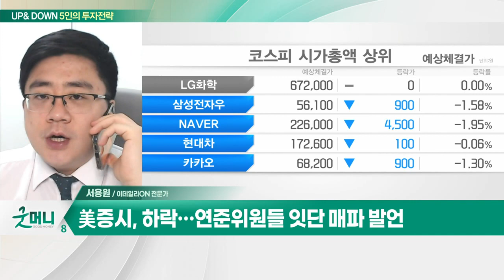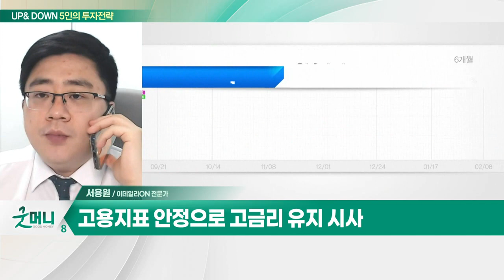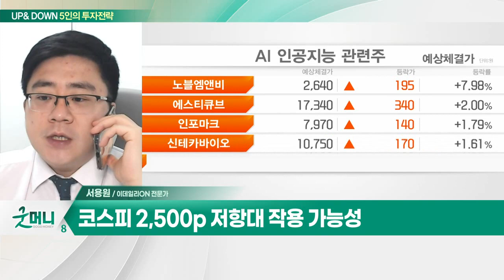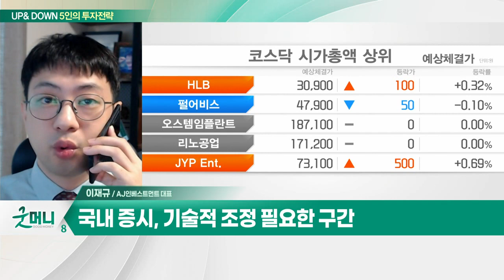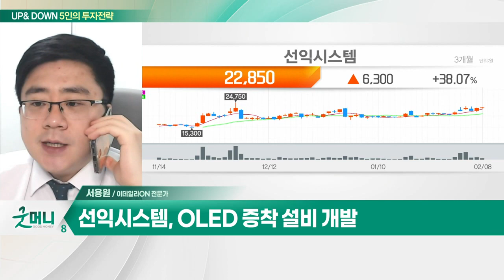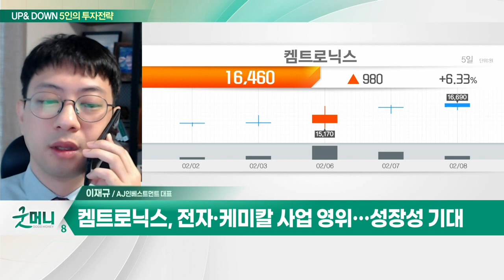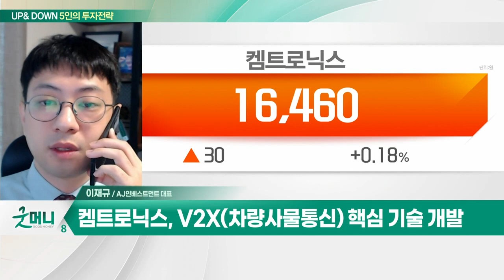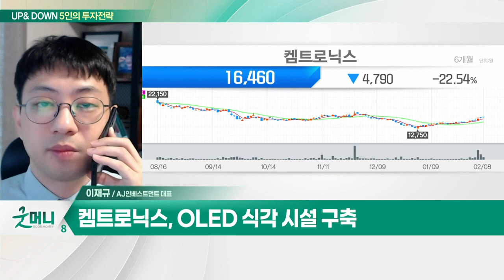선익시스템(171090)… OLED 증착 설비 개발 / 켐트로닉스(089010)… V2X(차량사물통신) 핵심 기술 개발_UP&DOWN 5인의 투자 전략 (20230209)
Q. 증시, 쉬어갈 명분 찾기… 경계 태세 돌입할까?
Q. 코스피, 2500선 턱 밑… 단기 조정 불가피?

- OLED 증착 설비 개발
- XR 메타버스 관련주 부각
- 박스권 상단 돌파 기대감
- 눌림목 구간 분할 매수 유효

- 전자·케미칼 사업 영위… 성장성 기대
- V2X(차량사물통신) 핵심 기술 개발
- 자율주행 시장 성장시 수혜
- OLED 식각 시설 구축